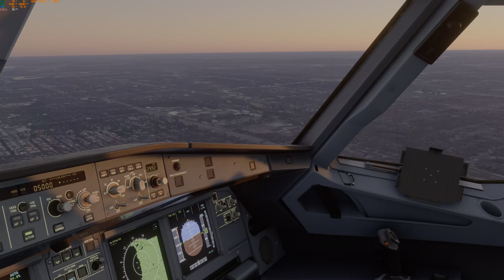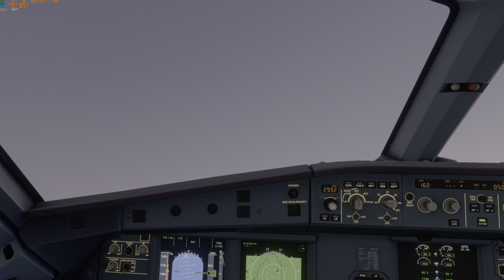MSFS 2020 4K/60+HDR🛑WTF HAPPENED❗❓COMMUNITY🛫LANDING🛬CHALLANGE🐻CHICAGO🧸O'HARE A320 🚧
FPS For Future Testing W/ New Updates.
This mod was broken & no longer functioning correctly!

4K60+HDR
GPU: NVIDIA GeForce RTX 3080
CPU: AMD Ryzen 9 5900X 12-Core Processor
Memory: 32 GB RAM (31.91 GB RAM usable)
Current resolution: 3840 x 2160, 60Hz
Operating system: Win 10